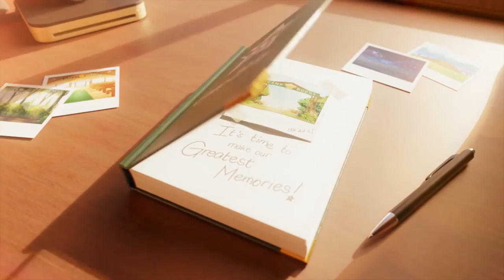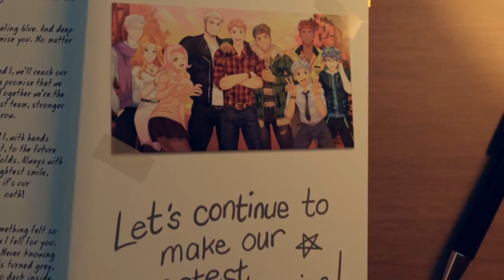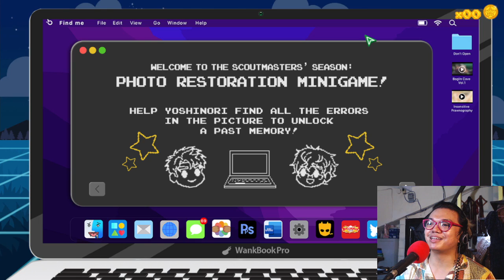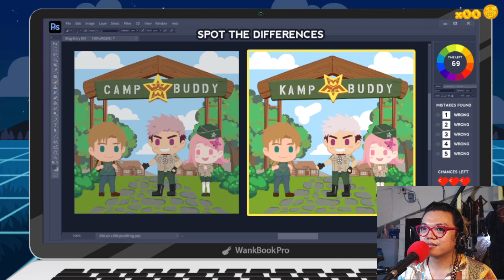DAY 4-6: DADDY!!!! | Camp Buddy Scoutmaster Season Ep 2 (GORO)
Welcome back to Camp Buddy!

We are introduced to two more characters which were hired by Clermont Inc. to help with Camp Buddy. First is Hyunjin Choi, a young tech expert who will help with Camp Buddy's technological upgrades like a new computer, a faster internet connection, etc. And secondly, Emilia Komarova, the Camp's construction inspector hired by Clermont Inc. and also an alumnus of the Camp. A rich girl who is overqualified but took the job to inspect every detail of the project like meeting deadlines. Though Emilia's attitude is a little gritting for the other campers because she expects more from them while they are having problems with her both personally and professionally.